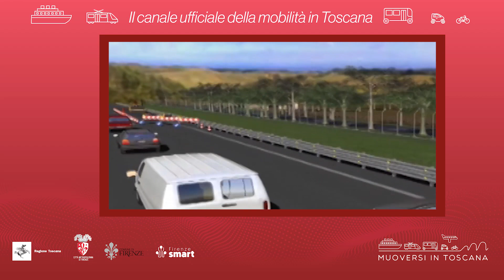Muoversi in Toscana - Edizione delle 12 del 10 gennaio 2024